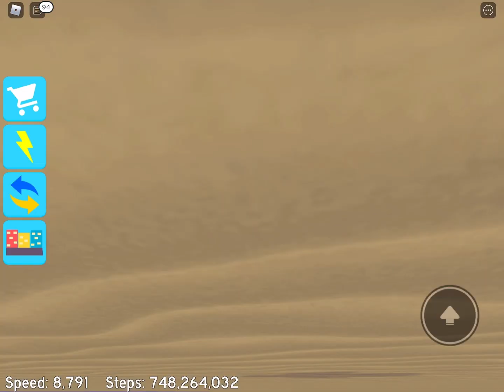Stuck in the world